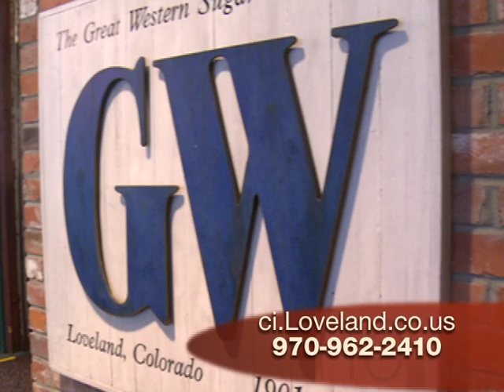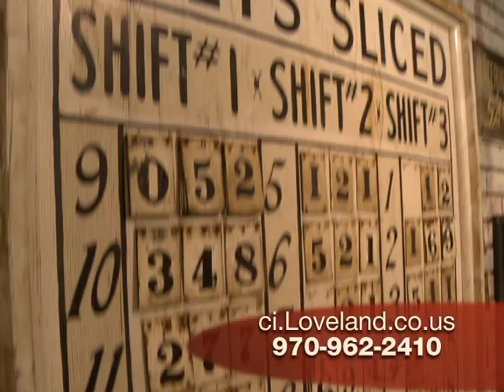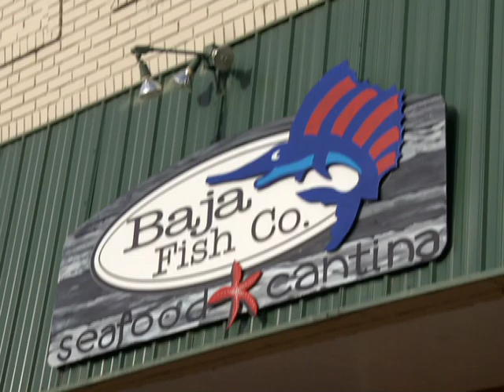Loveland Museum and Rialto Theater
NoCo Link interviews Susan Ison, Cultural Services Director of the Loveland Museum Gallery, to learn about the history of the museum and gallery and its current exhibits.  Also, Jan Sawyer, Rialto Theater Manager, discusses the history of Loveland's Rialto Theater as well as its current productions.

Northern Colorado is an amazing place to live, work, raise a family and play. NoCo Link is going to introduce you to the businesses, entertainment, recreation and services that make it even better. Join host Janice Mount each week to discover Northern Colorado together.